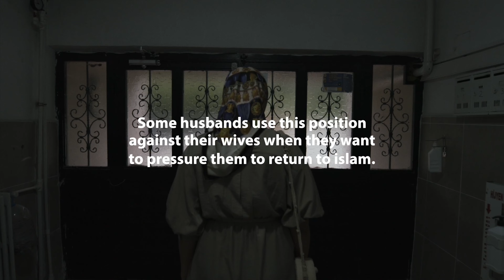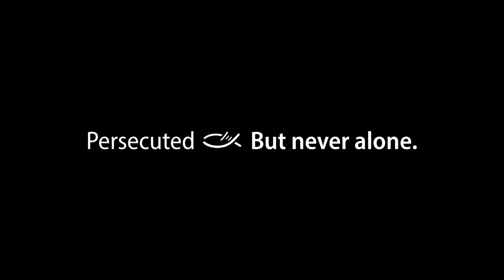OPEN DOORS SA: Sahar - Coming to Christ as a woman in Iran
How much would you give up for your faith? Your freedom, your safety, even your children? Women that come to Christ in the Muslim world could lose them all. But the new identity they find in Jesus gives them the strength to face the trials put in front of them. This is the story of Sahar from Iran, one of those ladies.